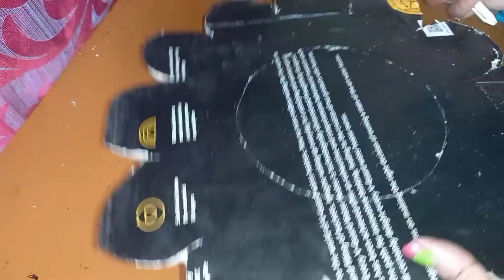how to make a tree// best out of waste card bord//art& craft projects//for school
# how to make  a tree for green day  spical

for nausary students

# art and craft projects
# green  day spical  craft
# how to make stap by step

this idea is very simple and easy to make

if you did smash button & I will meet you all next time. . .
bey.